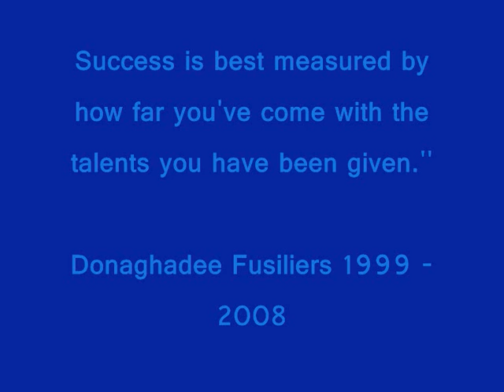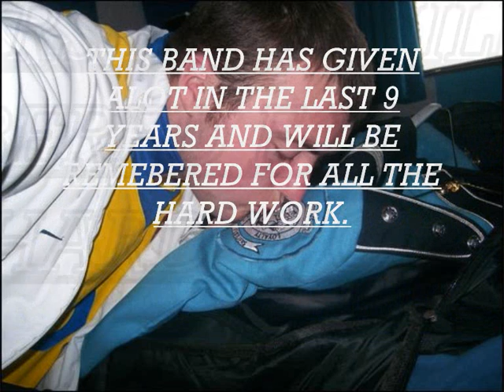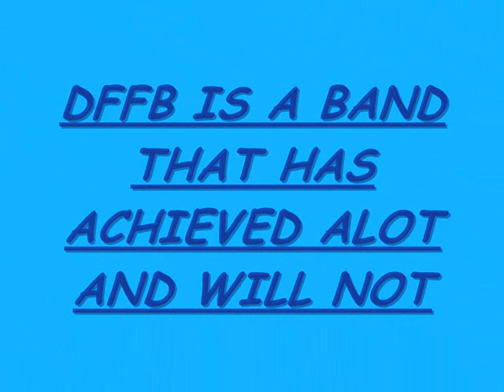donaghadee fusiliers 1999 - 2008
donaghadee fusiliers video pictures and some writing